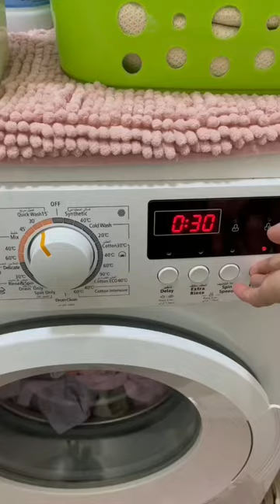House chores after work | HAPPY WOMEN'S DAY